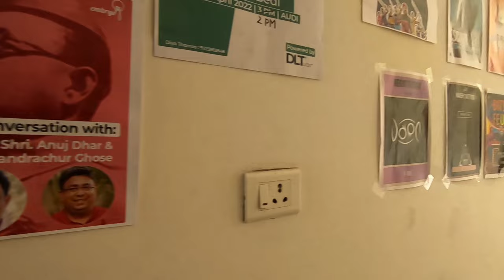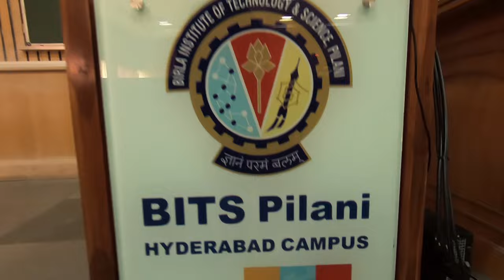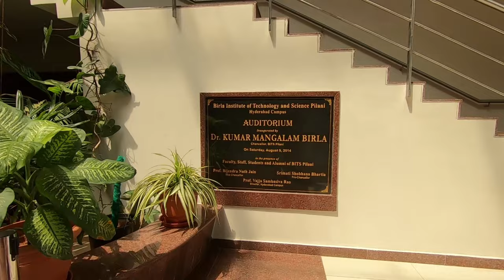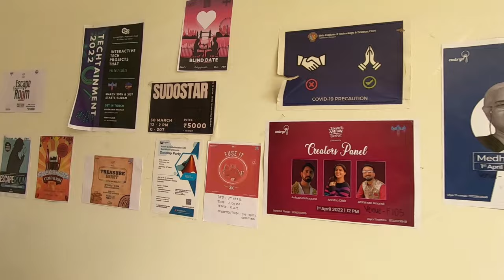A quick tour of BITS Pilani Hyderabad campus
Featuring Om Srivastava, who was good enough to show me around the beautiful campus. I was there to take part in annual fest.